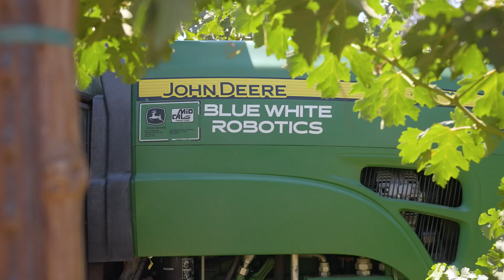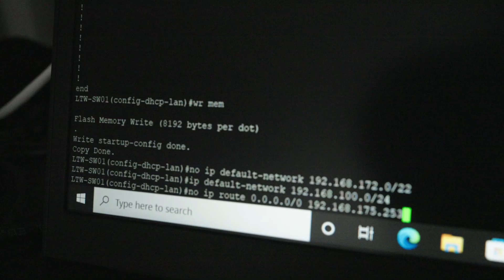Enabling Agricultural Autonomy with A Private Wireless Network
Blue White Robotics worked with Intel and Federated Wireless to develop an approach to achieving agricultural automation through a private wireless network over CBRS. This approach enables real-time analytics and data visibility in farming and operates farm equipment autonomously with adaptive robotics.